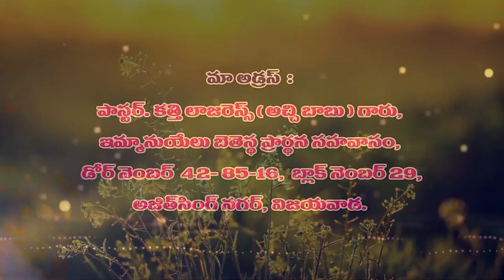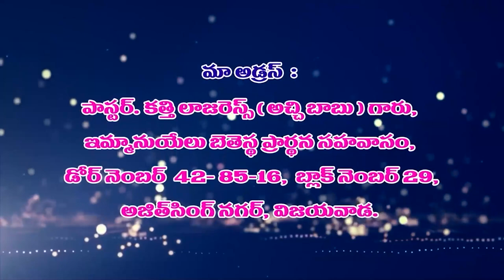07 06 2023 Lazrus garu అంశం : హృదయా పూర్వకమైన అరణ